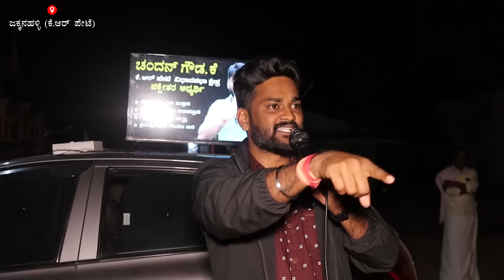ಈ ಊರ ಮಹಿಳೆಯರು ನನ್ನ ಪರವಾಗಿ ಈ ಕಾರಣಕ್ಕೆ ಇಷ್ಟು ಕೋಪಗೊಂಡರು | Chandan Gowda Visit Jakkanahalli